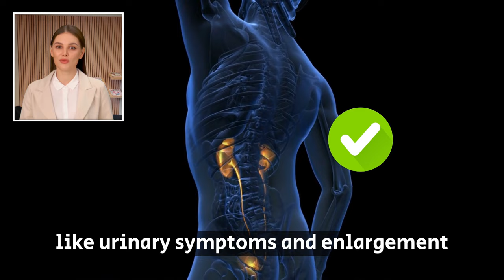Drinking Coffee Does This To Your Prostate (DON'T IGNORE)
Drinking Coffee Does This To Your Prostate?
In this video, Dr. Amy discusses the impact of coffee on prostate health and separates fact from fiction. She provides tips for making dietary modifications and lifestyle changes to promote a healthy prostate. Men who consume high levels of caffeine are 72% more likely to experience urinary incontinence, and a diet high in meat and dairy products is linked to an increased risk of prostate enlargement and cancer. By watching this video, you can learn how to protect your prostate from common problems.

Remember, if you have any concerns about your prostate health, it's always a good idea to talk to your doctor. They can provide personalized advice based on your unique health history and needs.